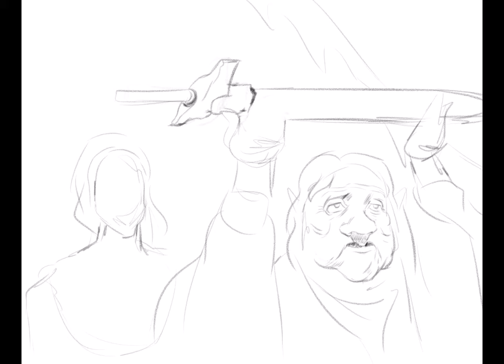Legend of Zelda Katsuya Terada study - CLIP STUDIO PAINT